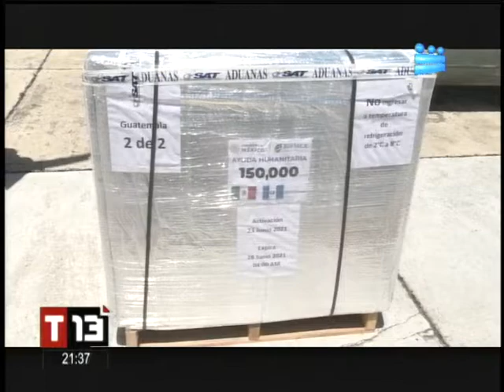Llegan a Guatemala las primeras 150 mil dosis donadas por México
Avión de la Fuerza Aérea Mexicana aterrizó este jueves en el Aeropuerto La Aurora y el canciller de ese país hizo entrega de las dosis

El canciller de México, Marcelo Ebrard, arribó este jueves 24 de junio al Aeropuerto Internacional La Aurora de la capital guatemalteca para hacer entrega de las 150 mil dosis de vacunas AstraZeneca que ese país donó a Guatemala para la lucha contra el coronavirus.